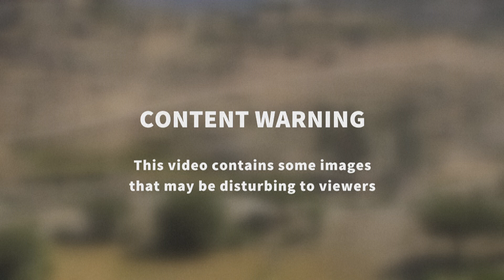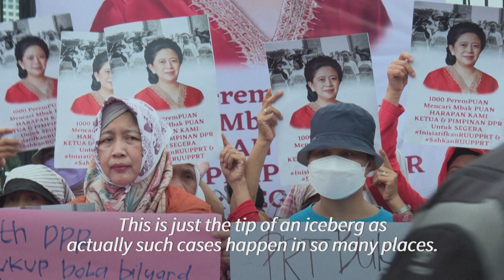Indonesian maid's torture highlights lack of helper protection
Beaten, forced to eat animal faeces and chained to a dog cage -- the abuse of an Indonesian maid, Siti Khotimah, highlights the government's failure to protect domestic workers at home even as it moves to help those abroad.

"They later chained me, on both my legs, my arms and in the neck. They also used handcuff. My head was smacked to the wall and floor," said Khotimah.